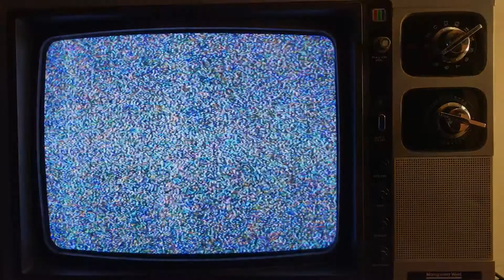Sporadic TV E-Skip - 3 CITO Timmins, ON Received in Akron, OH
Distance is 518 miles
Received July 21, 2017
This video is for non-profit educational purposes only